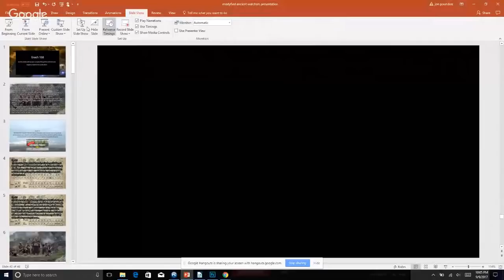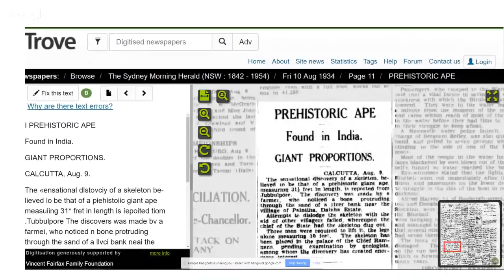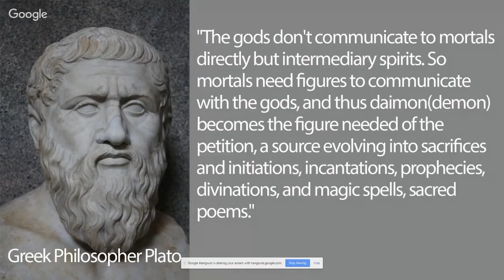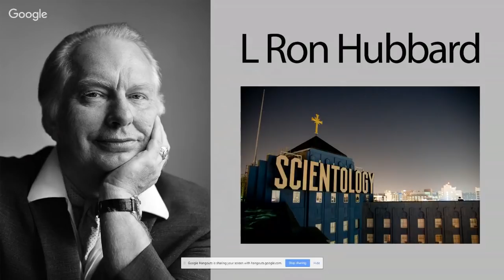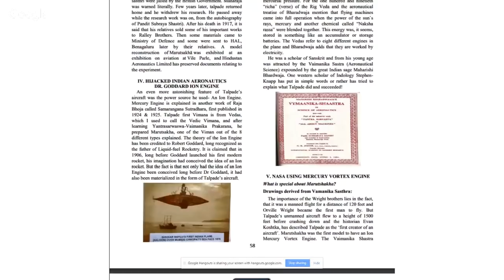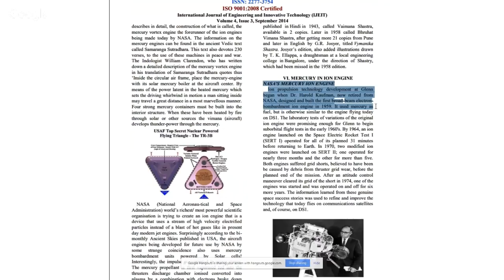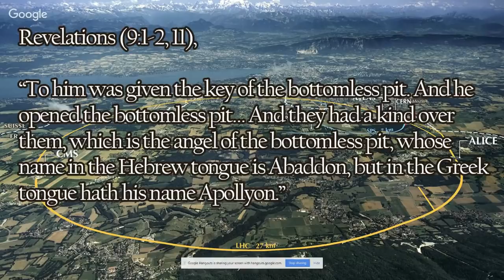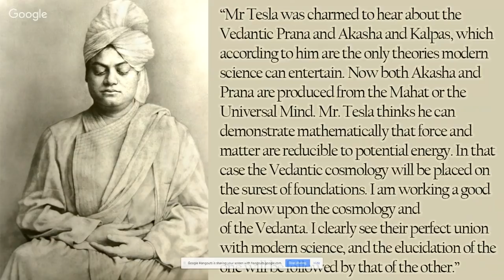Ancient Watchers: Channeling Entities, Fallen Angel Texts, Aliens, UFO, and Universal Mind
The Midnight Ride w/ David Carrico on NYSTV

Ancient Watchers: Channeling Entities, Fallen Angel Texts, UFO, and Universal Mind w/ Jon Pounders

What do The Book of Enoch, Ancient Watchers, Fallen Angels, aliens,  UFo's and the Universal Mind have in common?